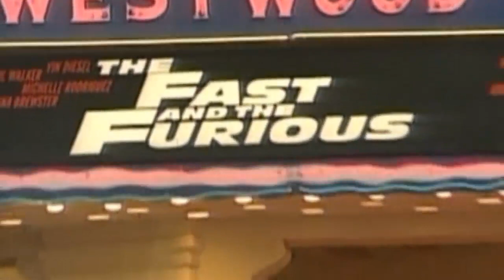Fast and Furious actor Paul Walker dies in car crash in Los Angeles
The Fast and the Furious actor Paul Walker has died in a car crash in Southern California. His publicist confirmed the news that the 40-year-old was a passenger in a friend's car when it crashed in the city of Santa Clarita on Saturday evening. The Los Angeles County Sheriff's Department said both people were killed in the accident in Valencia. Walker and his friend had been attending a charity event when tragedy struck. The actor was best known for his roles in the Fast and the Furious franchise, playing law enforcement official Brian O'Connor, which also starred Vin Diesel. In a post on Instagram, Diesel said: "Brother I will miss you very much. I am absolutely speechless. Heaven has gained a new Angel. Rest in Peace." Walker's other films included "Timeline", "Into the Blue", "The Lazarus Project", and "Hours", which is pencilled in for release in December. Report by Sarah Kerr.

Niall Horan says that dating a fan would be a 'bonus'
Taylor Swift wins AMA Artist of the Year for the third time
Liam Hemsworth says he 'hates his face' in Hunger Games Catching Fire
Conor Maynard reveals he has a girlfriend and they even share clothes
Jennifer Lawrence tells the truth about kissing the Hunger Games boys